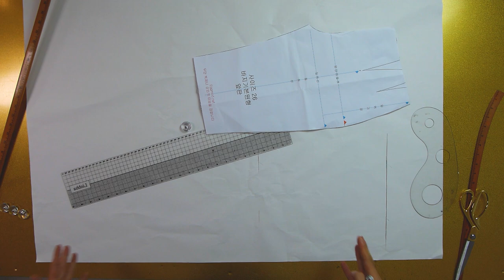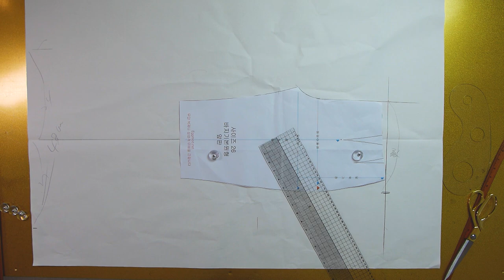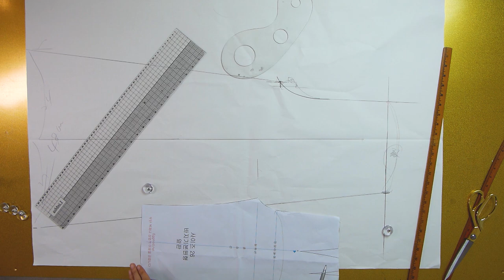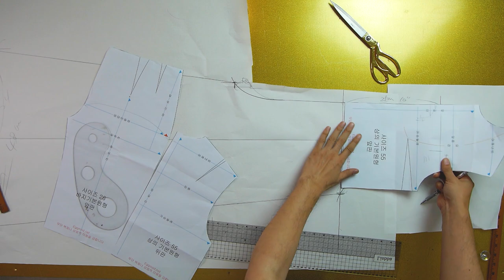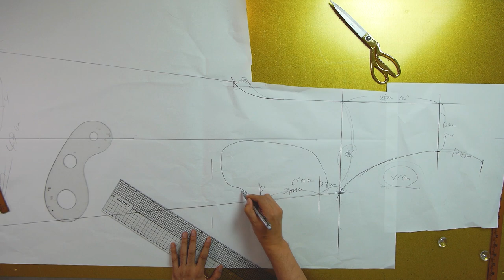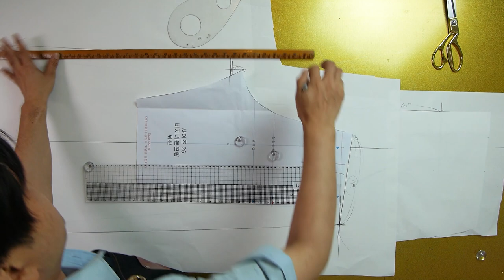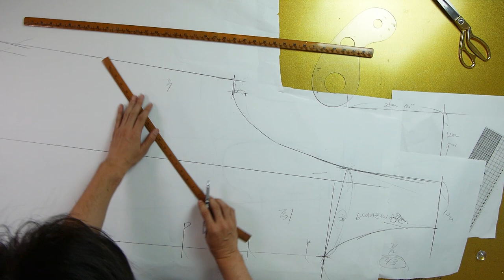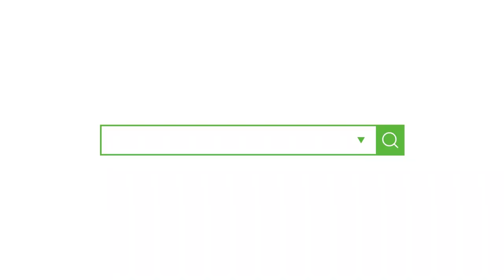[옷만들기의정석 94화 _ ★★이번주 무료패턴 ★★ ]